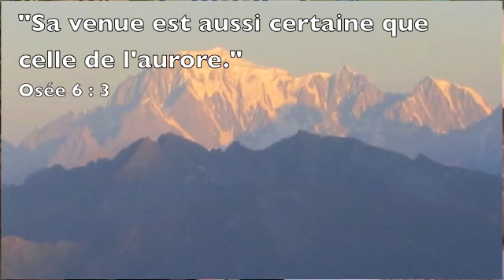Le retour de Jésus - 1